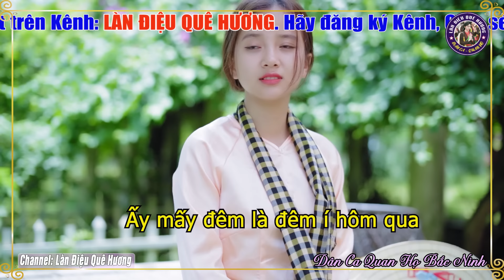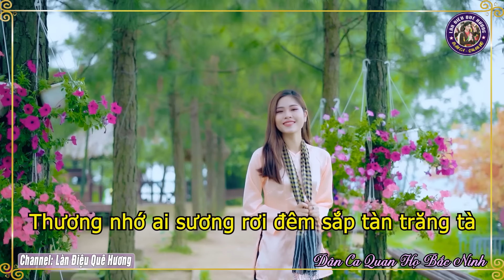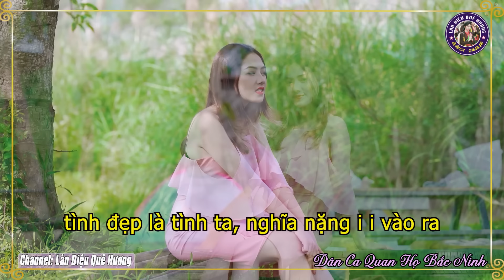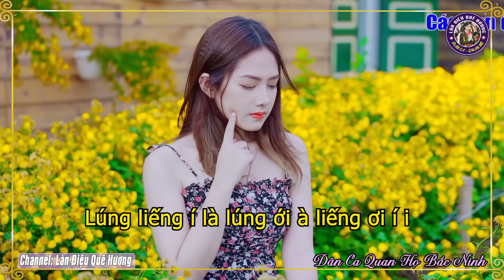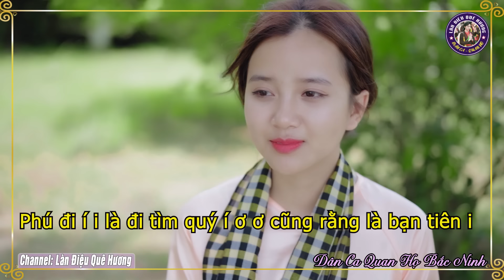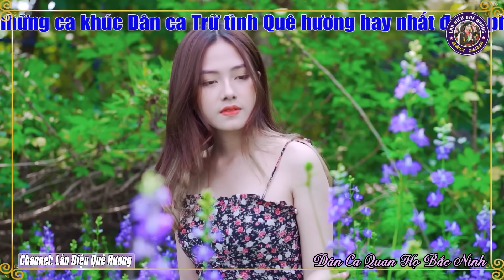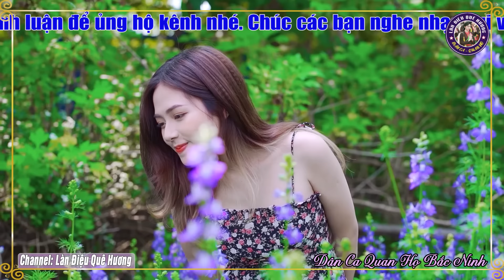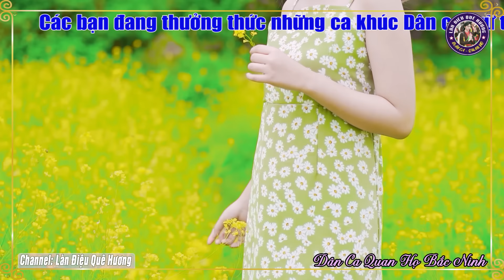Song Ca Quan Họ Bắc Ninh Đặc Sắc 2024 Nghe Là Nhớ Mãi - 74 Bài Dân Ca Quan Họ Say Đắm Bao Thế Hệ #81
♻ TRACKLIST
1. NGỒI TỰA MẠN THUYỀN - NS Kim Cúc
2. GỬI VỀ QUAN HỌ - NS Kim Cúc & Quốc Chiến
3. BÈO DẠT MÂY TRÔI - NS Kim Cúc
4. MỘT KHÚC DÂN CA MỘT CÂU QUAN HỌ - NS Kim Cúc & Quốc Chiến
5. VÀO CHÙA - NS Kim Cúc
6. KHÁCH ĐẾN CHƠI NHÀ - NS Kim Cúc & Quốc Chiến
7. LÓNG LÁNH LÚNG LIẾNG - NS Kim Cúc
8. MƯỜI NHỚ - NS Kim Cúc
9. CÂY TRÚC XINH - NS Kim Cúc
10. TƯƠNG PHÙNG TƯƠNG NGỘ - NS Kim Cúc
11. BUÔN BẤC BUÔN DẦU - NS Kim Cúc & Quốc Chiến
12. CHUÔNG VÀNG GÁC CỬA TAM QUAN - NS Kim Cúc & Quốc Chiến
13. NGỒI TỰA SONG ĐÀO - NS Kim Cúc
14. DUYÊN QUAN HỌ - NS Kim Cúc & Quốc Chiến
15. TRẦU CAU QUAN HỌ - NS Kim Cúc
16. CÂU QUAN HỌ NGƯỜI ƠI - NS Kim Cúc & Quốc Chiến
17. 36 THỨ CHIM - NS Kim Cúc & Quốc Chiến
18. CÂU QUAN HỌ TRÊN CAO NGUYÊN - NS Kim Cúc
19. VỀ HỘI LIM - NS Kim Cúc
20. VỀ KINH BẮC - NS Kim Cúc
21. ĐÊM SÔNG CẦU - NS Kim Cúc & Quốc Chiến
22. GỌI ĐÒ - NS Kim Cúc
23. LÀNG QUAN HỌ QUÊ TÔI - NS Kim Cúc & Quốc Chiến
24. LÝ GIAO DUYÊN - NS Kim Cúc & Quốc Chiến
25. EM HÁT CHO ANH NGHE - NS Kim Cúc